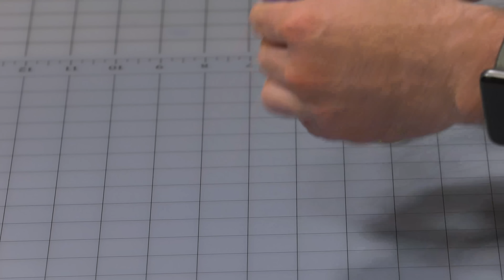Artist Problems - Art for People with OCD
I’m really putting myself out there today.  This probably isn’t my funniest video, but I didn’t intend it to be.  I don’t really know if this video will speak to you or not, but it’s something that hits home for me in a very personal way.  There are all kinds of ailments out there that can make like difficult, some more so than others.  But for me, it has always been my OCD.  So, if you have obsessive compulsive disorder and struggle with doing art and focusing on just relaxing and doing art, I hope this video might give you some ideas to help.  There are so many different forms of OCD that it’s hard to say if you will have the exact same struggles as mine, however, I thought I’d share some of my strategies for doing art.  This is a forum and a discussion, so if you’d like to share your story or tips, please leave them in the comments below